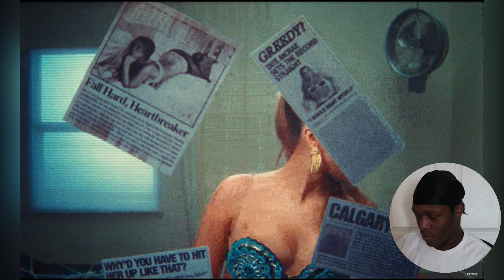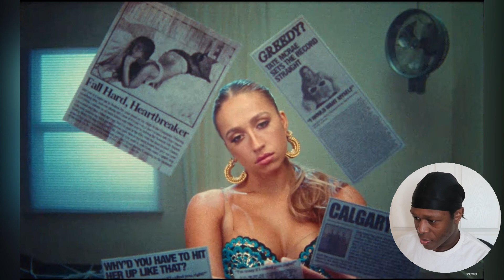Tate McRae - Think Later (Full Album Reaction)